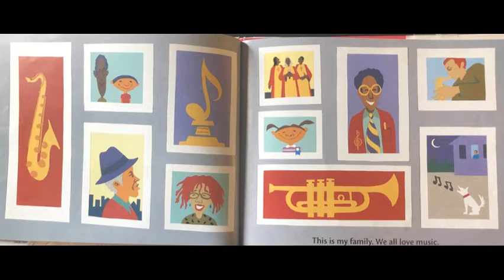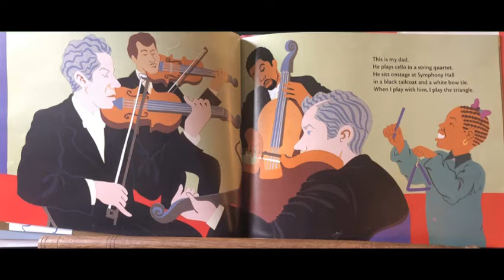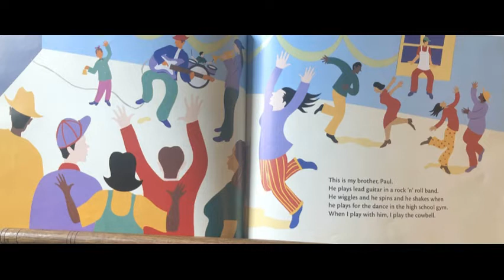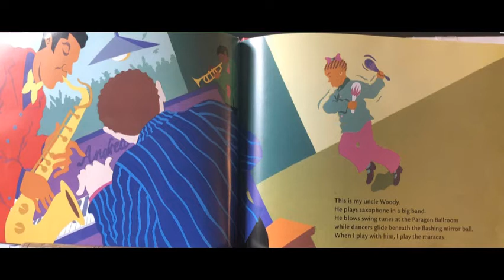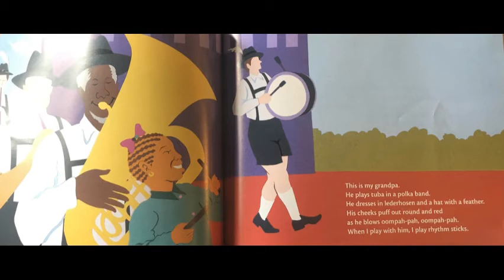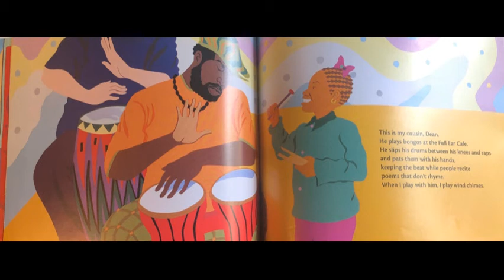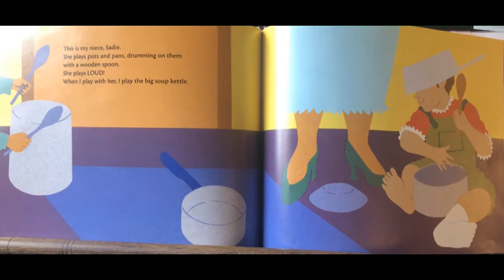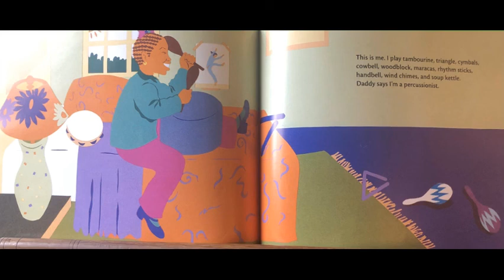My Family Plays Music Read Aloud